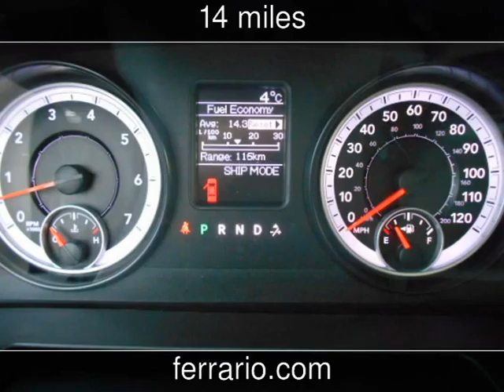2015 Ram 1500 Express New Cars - Towanda, PA, Sayre, PA, and Elmira,NY - 2014-12-19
See more details about this new car This 2015 Ram 1500 Express with 14 miles is for sale at Ferrario Auto Team.